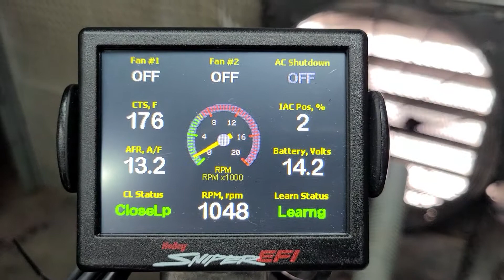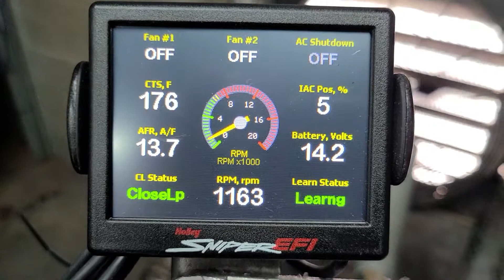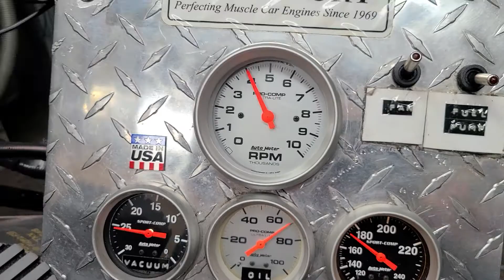427w Ford/540Hp Holley sniper efi Ran 👍 going in 1967mustang as shown $25,230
427w Ford/540Hp Holley sniper efi Ran 👍 going in 1967mustang as shown $25,230